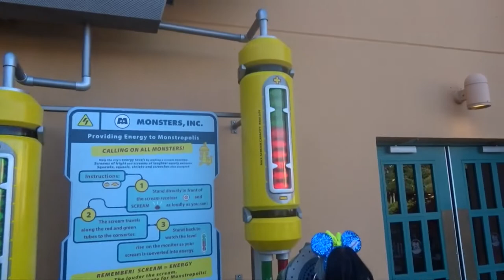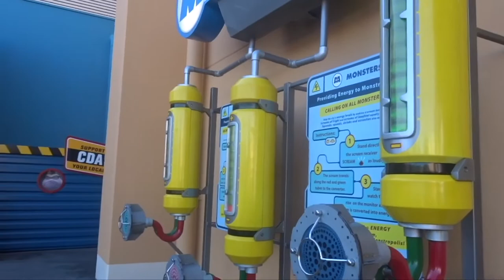Disneyland Paris Girl's Holiday || Day 4, Toy Story Land to ourselves! Last Day blues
This Holiday was one of the best ones I've been on.

Steph x